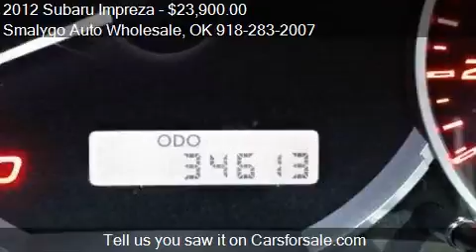2012 Subaru Impreza for sale in Claremore, OK 74017 at the S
This 2012 Subaru Impreza is for sale in Claremore, OK 74017 at Smalygo Auto Wholesale.
Engine: H4 2.5L H4 Turbo
Transmission: Manual 5-Speed
Color: Red
Mileage: 34613
Contact Smalygo Auto Wholesale 420 E Patti Page Blvd Claremore, OK 74017 to test drive this 2012 Subaru Impreza  today.